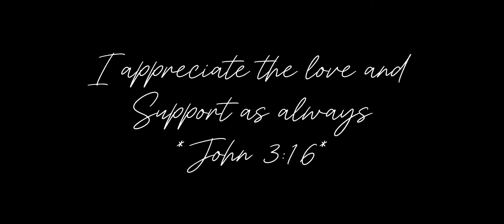Nana Gameplay! The Best Mage Player! MVP Damage Dealing! Episode 102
What’s up family! I like to play MLBB as Mage/Support/Tank. I’m always looking for ways to improve and better myself. I play a lot of classic matches, but I’m not afraid of the rank matches either. You’ll see me grinding trying to solo my way to the top of the chain. I don’t chase MVP’s I just do my best. I value y’all as my family.

Characters I usually play: NaNa, Gord, Vexana, Belerick, and Grock

This is a safe community where all are welcome. Please come back for future videos.